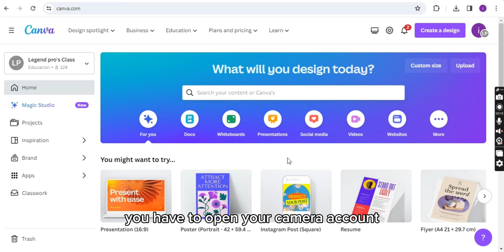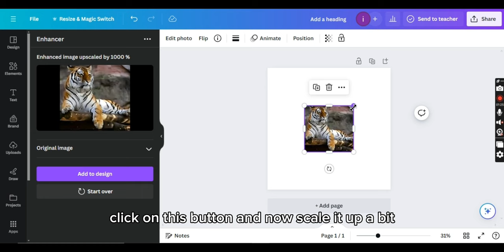How To Enhance An Image In Canva (AI Image Enhancer)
👉CANVA PRO (TRY for FREE)

Learn how to enhance an image in Canva with the AI Image Enhancer tool. Improve image quality and make your photos stand out with this easy tutorial!